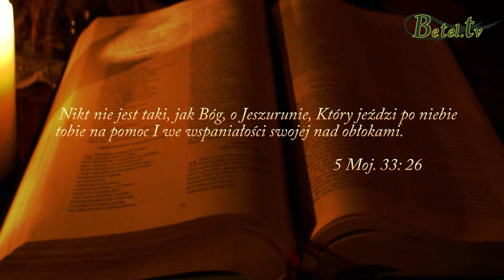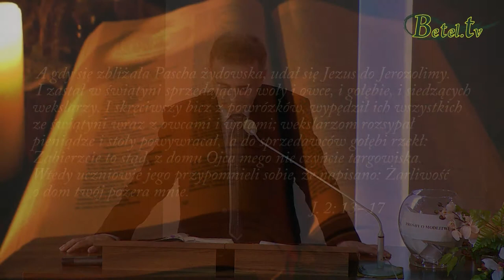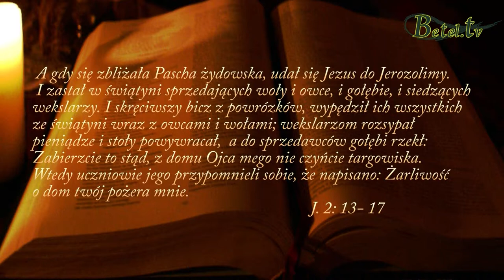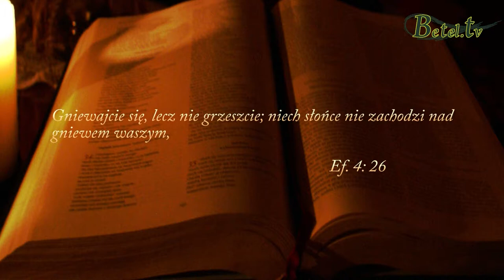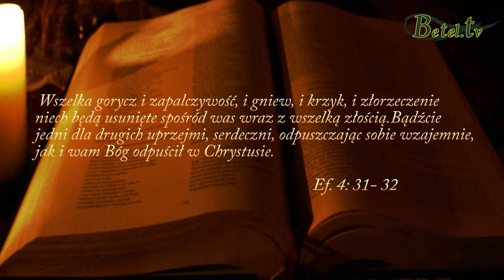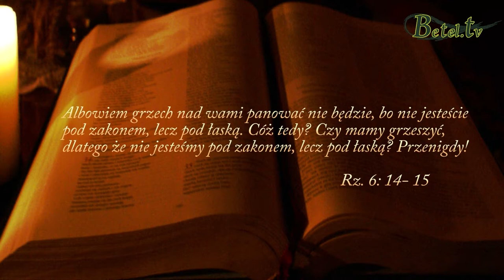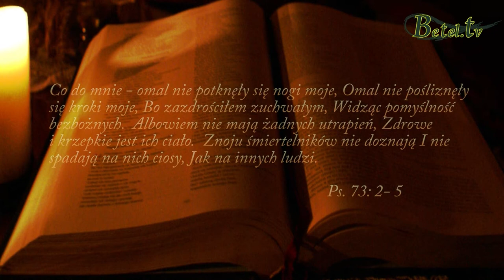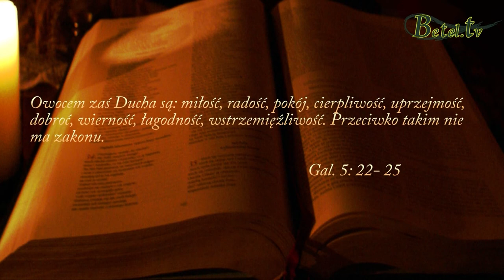20.05.2014- Bogusław Raszka- Gniew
Czy chrześcijanin może się gniewać?
Takie pytanie warto sobie zadać żyjąc we współczesnym świecie i zmagając się z różnymi stresującymi sytuacjami.
Jak radzić sobie z gniewem?
Co na ten temat mówi Biblia?
Jaka jest różnica między ludzkim gniewem a gniewem Bożym?